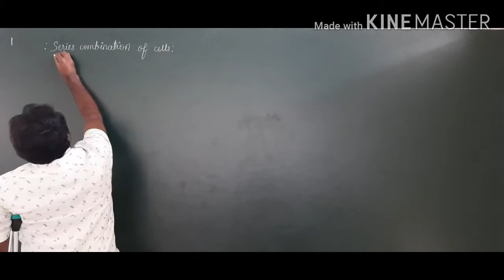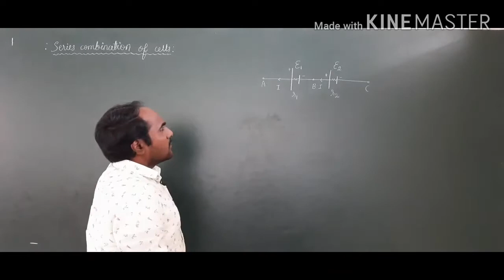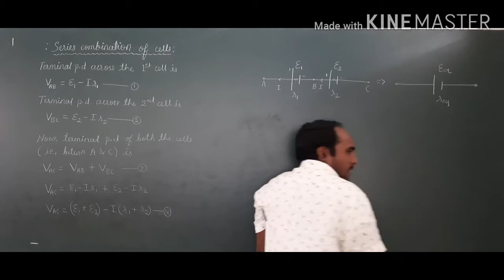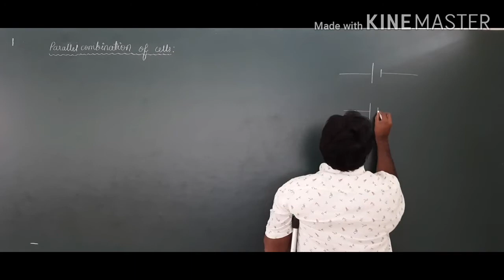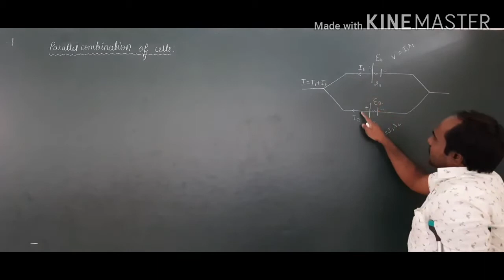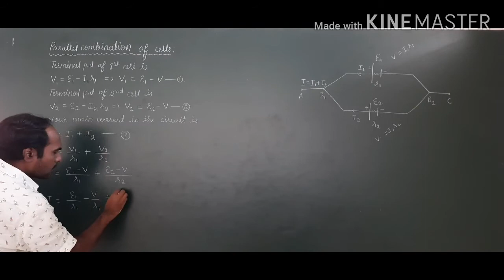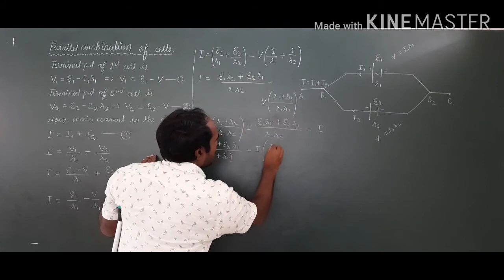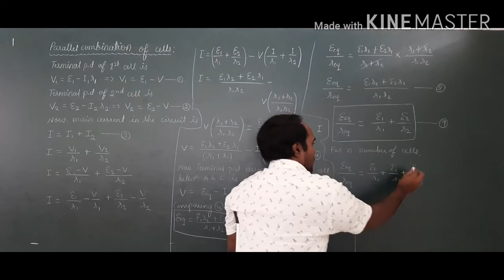Lec-5: Current Electricity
Mounesh sir